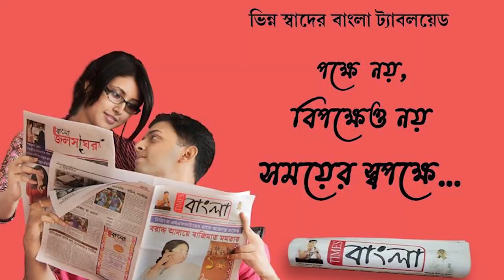বড়ো দিনের উৎসবে মেতে উঠেছে আসানসোল শিল্পাঞ্চলবাসী